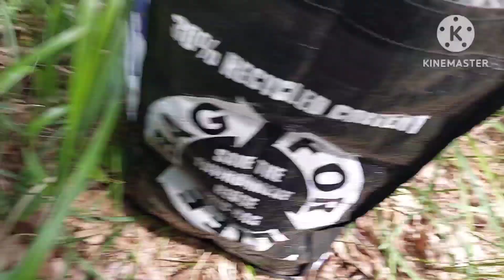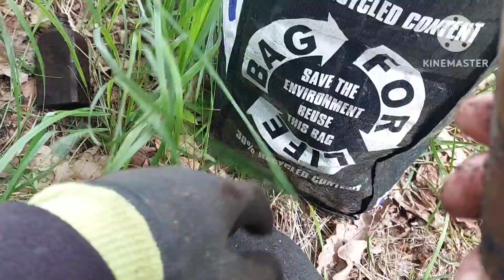Wykopane i uratowane 2.